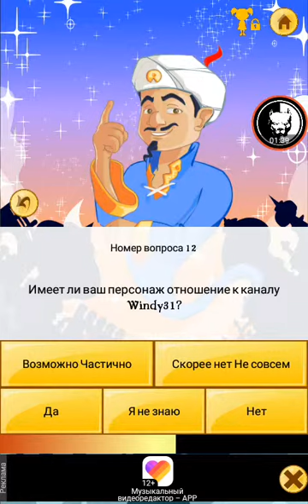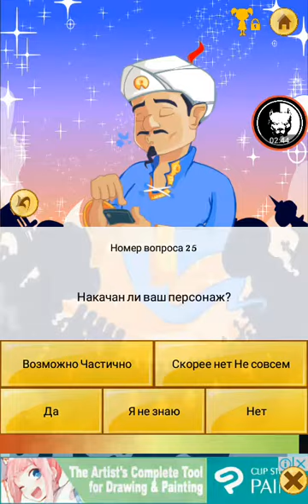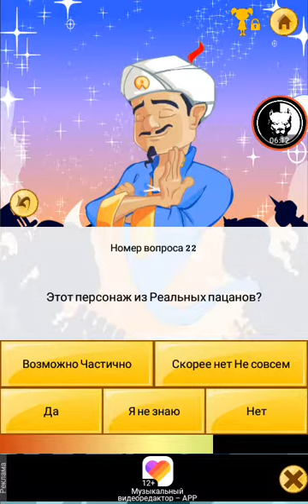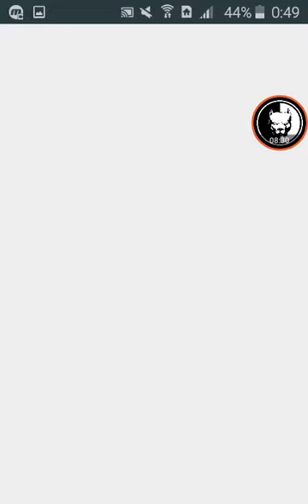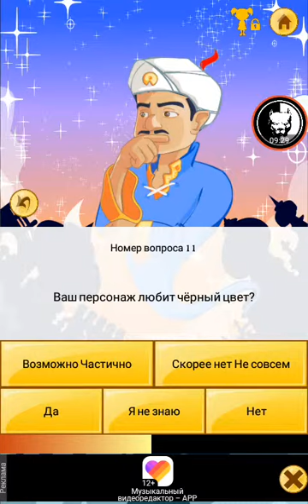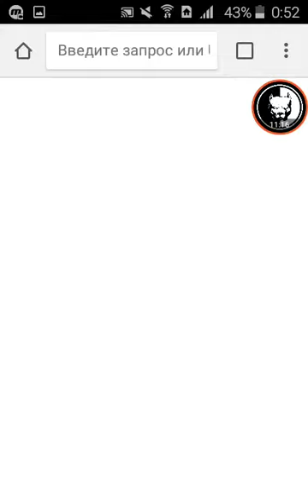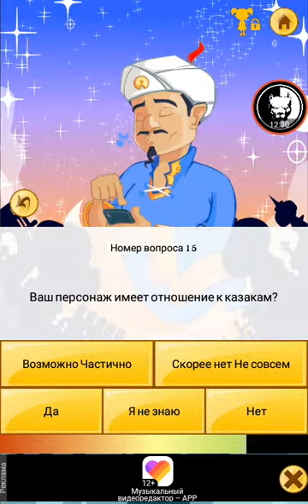Казак youtube блогер дерді таптық